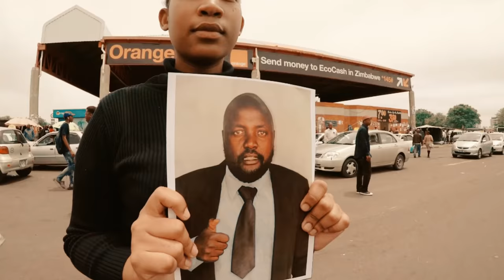Vee Mampeezy- Dololo (OfficialCalculation)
"GOD humbled VEE through DOLOLO which is officially the biggest song in the country 2018. "Pina e blowile it's playing in every corner,every taxi, every combi,every function,every car,every place it's like WILD FIRE spreading also to Namibia DOLOLO song for December, DOLOLO song of the year 🔥🔥🔥 Botswana thanks for supporting DOLOLO🤞😍" -Vee Mampeezy Posted

Calculated by Jack Bohloko and Tlhase Films
Location: Various Places In Gaborone, Botswana